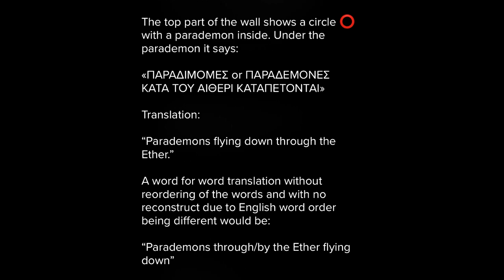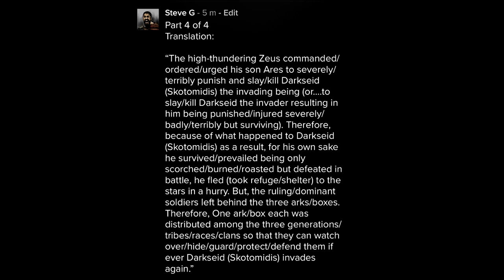Justice League: The Snyder Cut Release Date Window & Darkseid Flashback Scene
Zack Snyder's Justice League release date window & Darkseid flashback scene details. The long-awaited Snyder Cut of Justice League is reportedly eyeing an early 2021 release on HBO Max, which is the most specific release window so far. Justice League's Snyder Cut still doesn't have an official release date, but for the first time, the broad time frame of 2021 has been narrowed down thanks to Sandra Dewey. There is also information surrounding the Darkseid flashback battle scene in a Snyder inspired history lesson sequence. More updates regarding the Snyder Cut are expected to arrive at DC FanDome, a virtual convention that's taking place on August 22.